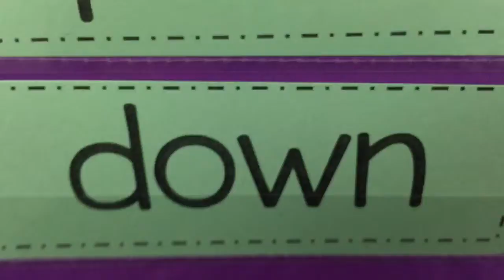Unit 6, Week 3